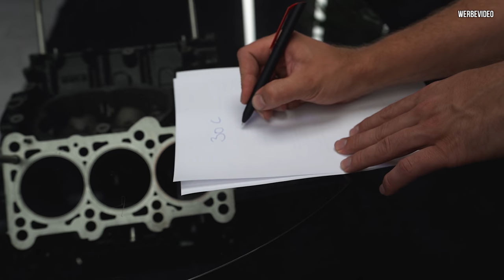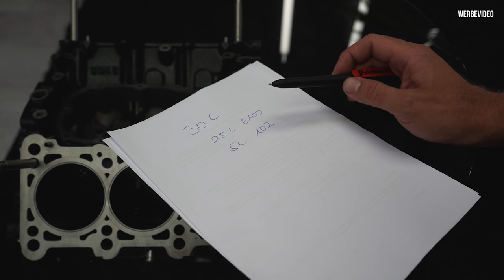E wie ETHANOL - Philipps TECHNIKON! #5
Wir starten mit einer neuen Videoreihe!

In dieser Videoreihe erkläre ich euch interessante Technik von A bis Z.

Heute geht es weiter mit E wie Ethanol.

Was verbirgt sich hinter diesem Alkohol?